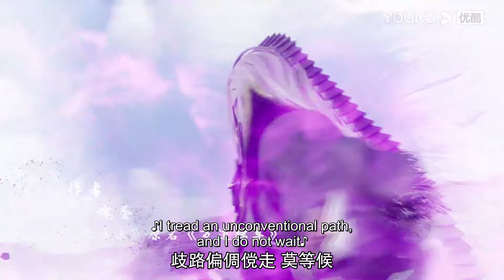【The Legend of Yang Chen】EP30 | The boy Rising in the Nine Celestial Continent | YOUKU ANIMATION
【九辰风云录 The Legend of Yang Chen】
--Yang Chen, the grandson of the head of the Yang family, has been ridiculed by his family for his delayed awakening of his Tao soul. In a moment of desperation, he broke through and awakened his soul and spirit, and realized that his uncle was forcing his grandfather to give up his position as head of the family. After that, Yang Chen was determined to improve his own strength to protect his family, and traveled alone to Youyun Mountain to search for medicine. In the end, he broke the conspiracy of all the people and kept the position of the head of the family.

00:00 The International Website youku.tv is now available!
02:00 Download YOUKU International APP to get early access to the full show